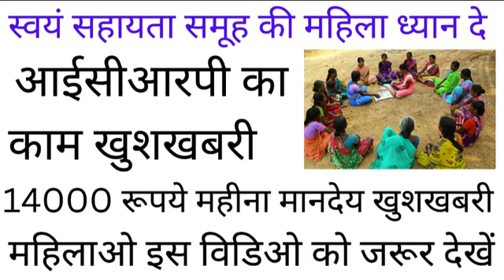स्वयं सहायता समूह की महिला ध्यान दे